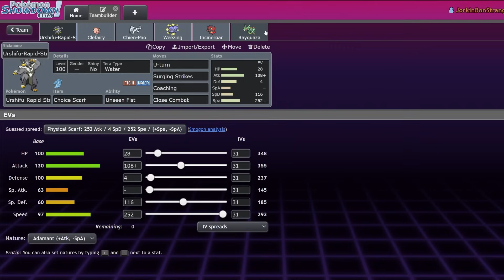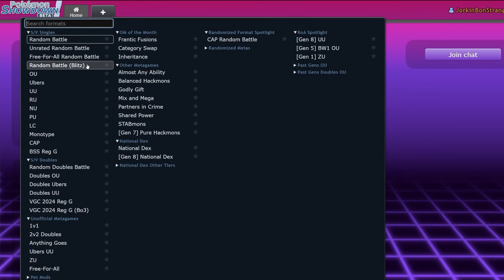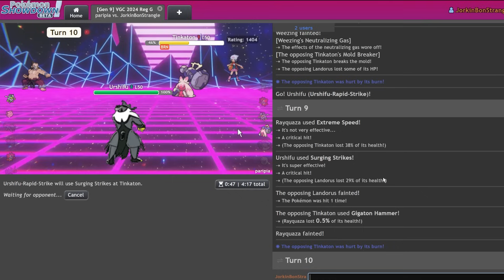RAYQUAZA Is Mid... SO WE FIXED IT!